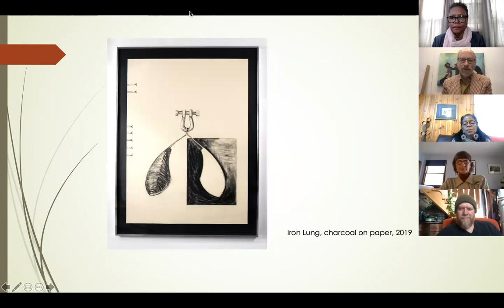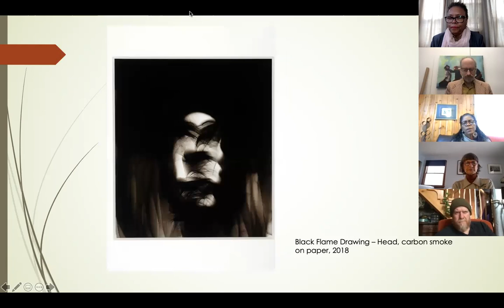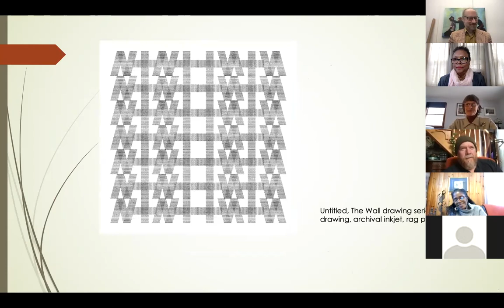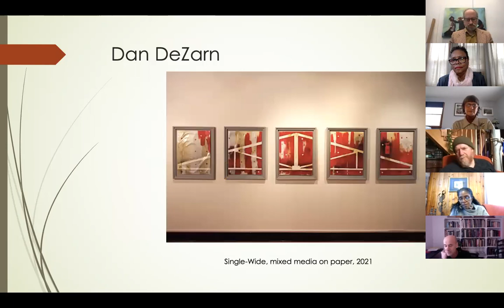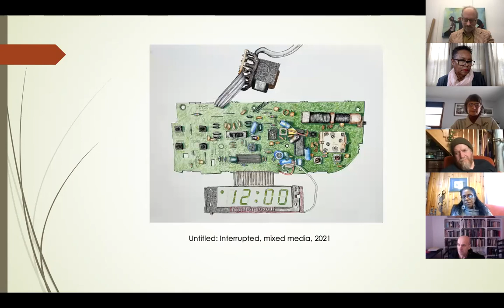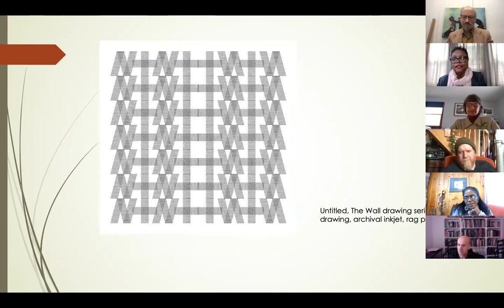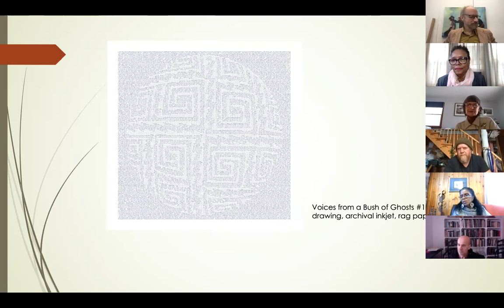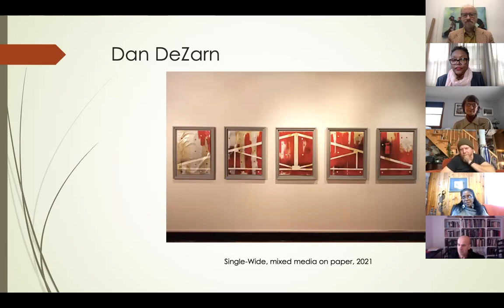SUNY Geneseo: Lederer Online Digital Exhibitions: Sculptors Drawing Panel Discussion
This is an artist panel discussion about how sculptors engage with drawing in their art practice.